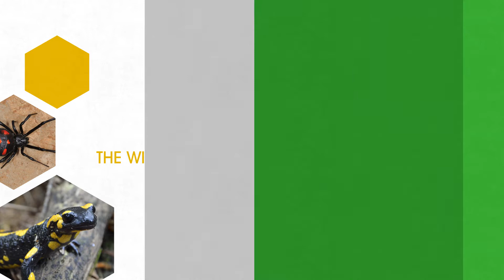LATOXAN, on the front line FOR A NEW YEAR SERVING LIFE SCIENCES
LATOXAN produces and sells Natural Active Ingredients aimed at Pharmaceutics, Animal Health, Cosmetics, Food and Feed Supplements, Plant Care and Life Science Research.